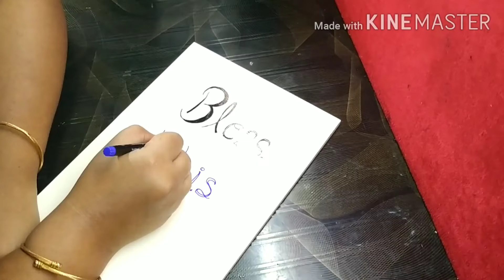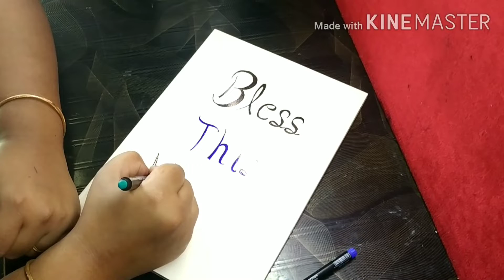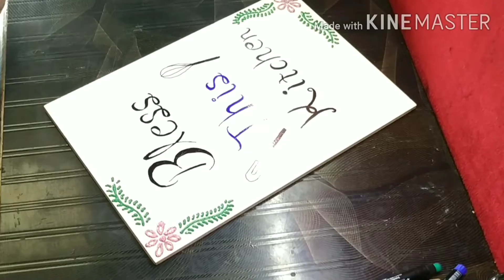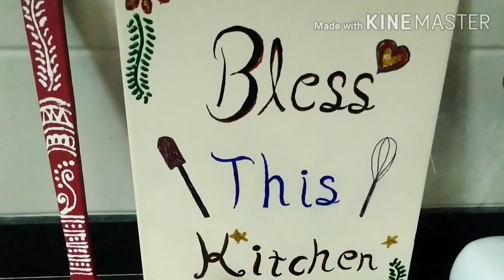3 Easy DIYs For Kitchen Decor || रसोई को सजाने के लिए ३ आसान DIY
Hello friends I am Pratima welcome to the channel'Home happiness and life with Pratima'. In this video I am sharing 3easy DIYs for decorating kitchen. They look amazing, do try it.